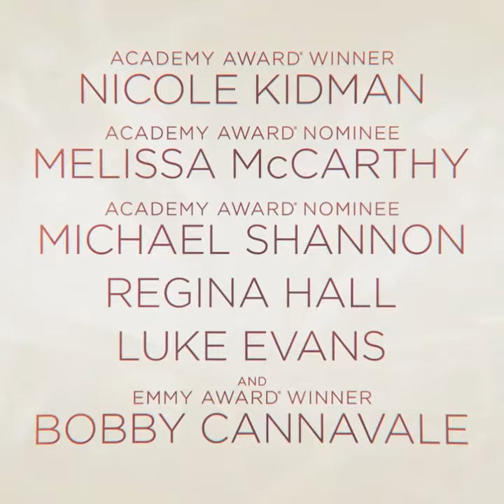Nine Perfect Strangers Season 1 Episode 8 30-second Promo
Masha and the Marconis are very high and will be hallucinating. Everyone will be crossing the threshold.